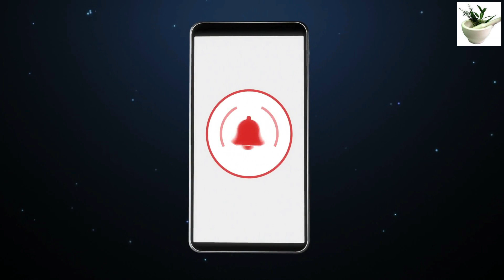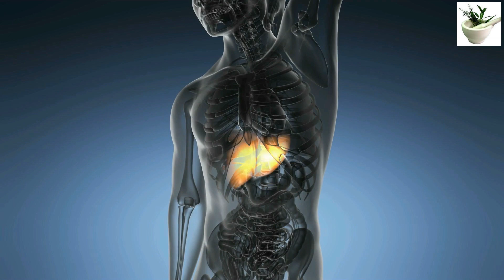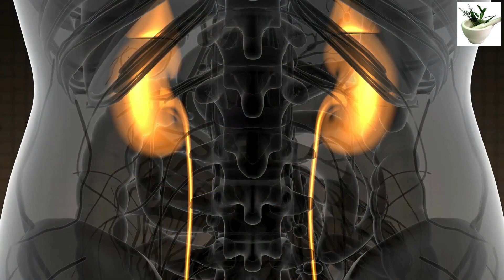नाखून पर आधे चांद का रहस्य || Mystery of the Half Moon on Nails | Chanakya Neeti | Vastu Shastra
नाखून पर आधे चांद का रहस्य || Mystery of the Half Moon on Nails, वास्तु शास्त्र Vastu Shastra,  Jyotish Shastra| Chanakya Neeti Motivational | Chanakya Niti full in hindi | Motivational Video |